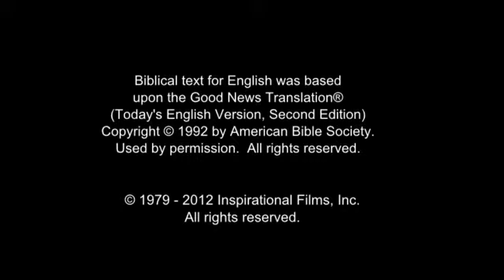Invitation to Know Jesus Personally Swahili: Kenya People/Language Movie Clip from Jesus Film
This is Invitation to Know Jesus Personally Swahili: Kenya People/Language Movie Clip from Jesus Film [1_23179-jf6161-0-0]

Other names for this language are: Kenya Swahili; Kiswahili; 斯華西裏語; 斯華西里語; 스와힐리어

This language is spoken in: Canada; Kenya; Oman (‘Umān, عُمان); Tanzania; United Arab Emirates (Al-’Imārat Al-‘Arabiyyah Al-Muttaḥidah, الإمارات العربيّة المتّحدة); United States of America (United States or America, Estados Unidos or América, États-Unis or Amérique, 'Amelika-hui-pu-'ia or 'Amelika-hui)

This language is spoken by: African Black; Anglolan Arabs; Arab; Arab-Swahili; Baggara; Bajun; Bajun Shirazi; Bajuni; Bantu; Baraawe; Barwaani; Bedouin Arab; Black African; Bosnian Muslims; Central Swahili; Coast; Coast Arab; Coastal; Coastal Swahili; Hadimu; Hemat; Iraqi Arab; Jew Swahili Speaking; Lebanese Arab; Levantine Arab; Mrima; Nawar; Palestinian Arab; Palestinian Arabs; Pemba; Phemba; Saudi Arab; Shirazi; Siddi; Swahili; Swahili Bantu; Swahili Central; Swahili Coastal; Swahili Shamba; Swahili Tumbato; Swahili-Bajuni; Swahili-Pemba; Swahili-Zanzibari; Swahili-Zanzibari Unguja; Syrian Arab; Syro-Lebanese Arab; Tumbato; Tumbatu; Urban; Zanzibari